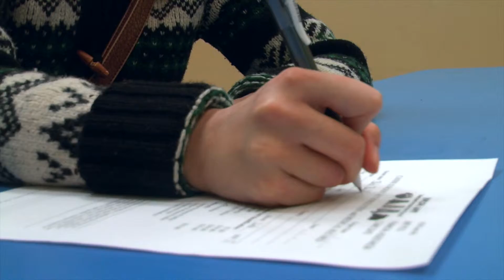Athens Humane Society Promo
Athens Humane Society helps promote a program they run to help lower the populations of stray cats and dogs by spay and neutering

This project was created by with several other classmates in 2015